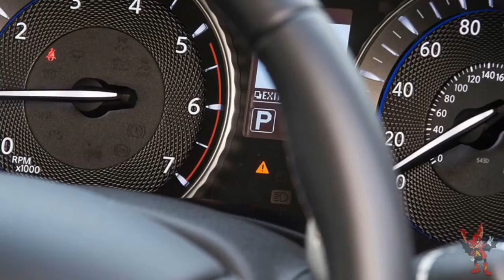Infiniti Q70 2014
Infiniti Q70 (Инфинити Q70) – седан класса «Е», ранее носивший имя М. Дебют европейской версии модели состоялся на автосалоне в Париже в октябре 2014 года.
Если совсем точно, то Инфинити Q70 впервые показали публике еще в апреле 2014 года в Нью-Йорке, то есть за полгода до дебюта в Европе. С другой стороны, несмотря на ориентированность на разные рынки, две версии седана не слишком сильно отличаются друг от друга. Разве что передним бампером. Но в целом, по сравнению с моделью М, Q70 преобразился. Например, у него новые светодиодные фонари, новая решетка радиатора и новая головная оптика. А еще автомобилю подарили 18-дюймовые колесные диски оригинального дизайна.
Что касается оснащения, то и здесь Q70 сделал определенный шаг вперед. В частности, в салоне стало больше 12-вольтовых розеток и ниш для мелких вещей. Кроме того, инженеры модернизировали мультимедийную систему и систему кругового обзора. Теперь она помогает водителю заранее видеть пешеходов и приближающиеся автомобили при выезде со двора или других мест с ограниченной видимостью. А если бы мы могли заглянуть под кузов Инфинити Q70, заметили бы, что инженеры доработали шумоизоляцию и шасси.
Главное технической новинкой стало то, что моторная гамма Infiniti Q70 пополнилась дизельным агрегатом – 2,2-литровым турбированным, выдающим 170 л. с. мощности и 400 Нм крутящего момента. Кроме того, седан предлагается с несколькими бензиновыми моторами – 3,7-литровым на 330 «лошадок» и 5,6-литровым мощностью 420 л. с – и с гибридной силовой установкой, которую специалисты Infiniti доработали с целью увеличения дальности хода на электротяге. Для этого переписали программное обеспечение. А чтобы бензиновая «шестерка» потребляла меньше топлива, инженеры добились снижения потерь на трение.

Всегда рад друзьям! Всем мира, радости, добра и счастья!!!